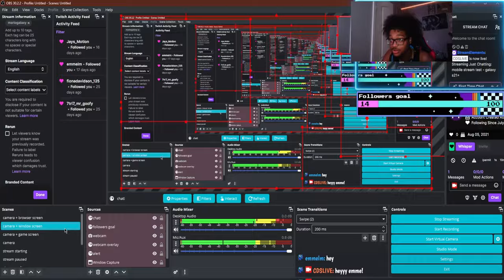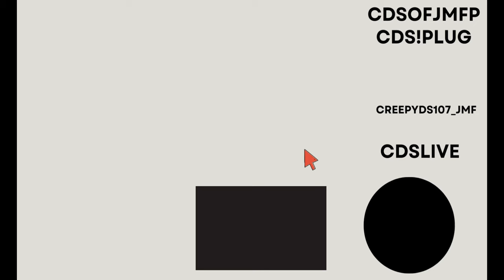NUNCHUCK WAS BUGGIN! | SUPER MARIO GALAXY WITH JOYCONS PART 13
In these streams I will be playing through Super Mario Galaxy with Joy-Con controllers!